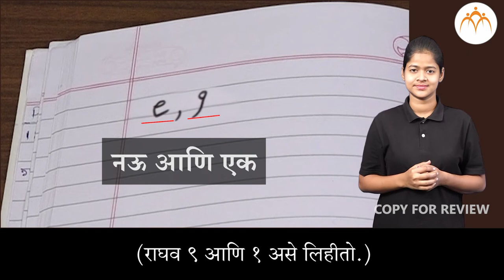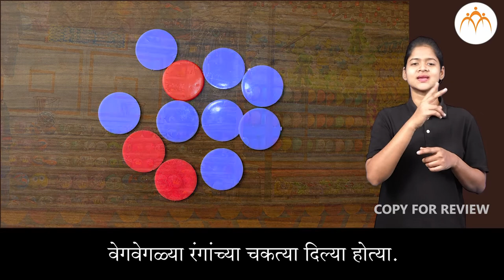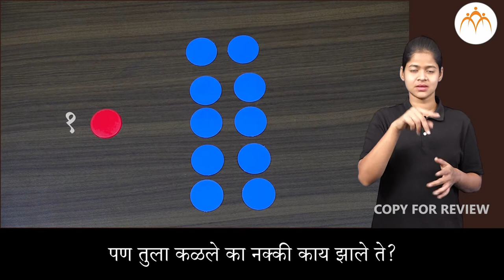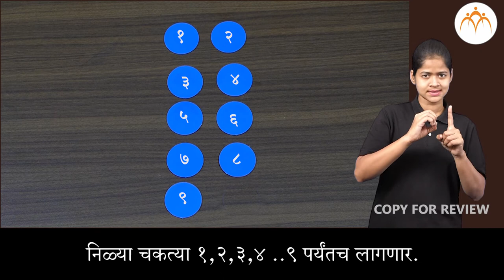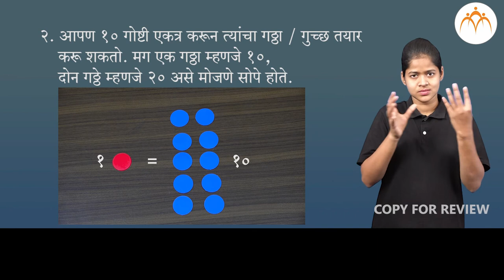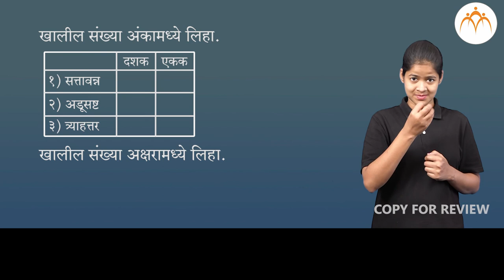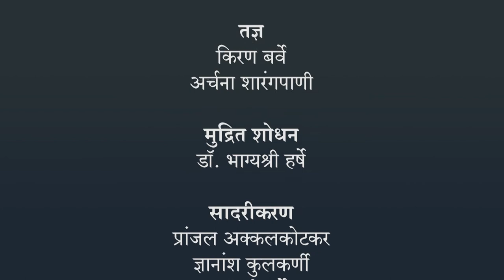दशक स्थानिक किंमत | १ ली गणित | भारतीय सांकेतिक भाषेनुसार अध्ययन